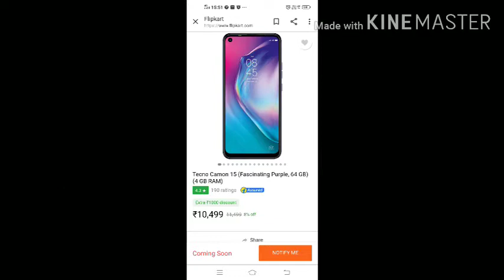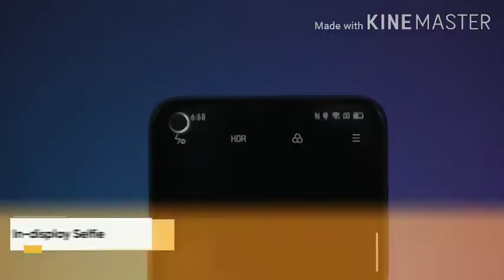Top 4 phones with in display camera under 15000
Top 4 phones with in display camera phones
Punch hole
this phone is come with
Decent camera decent battery
1 vivo z1pro
2 realme 6
3 techno common 15
4 infinix S5 lite